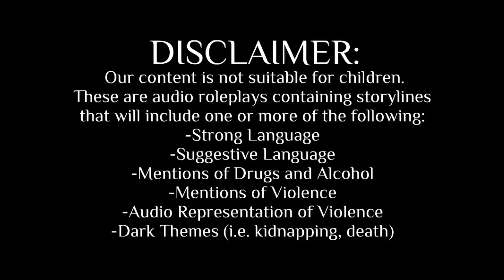M4A Male Yandere Demon Falls For You – Pt. 3 // Solas x Angel Listener Audio Roleplay [ASMR]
He paid the consequences for his actions, and you were about to pay for yours.

Script: Emmary
Raw Editing: Emmary/Easton
Sound Effects: Easton

Personal Mail Box (Return Address Required):
13089 Peyton Dr. Suite C #196

Amazon Wishlist
Amazon Work List